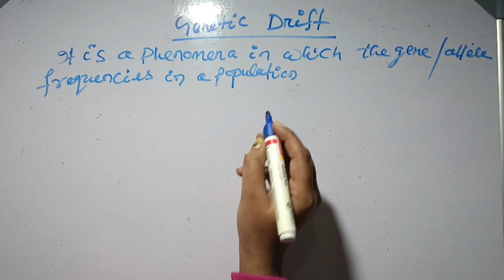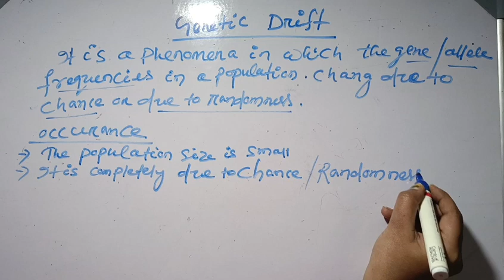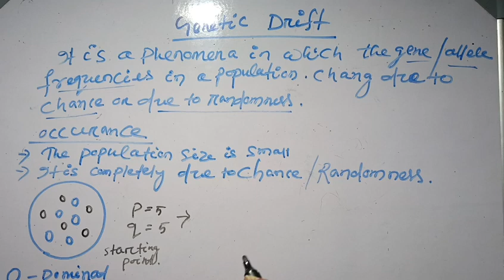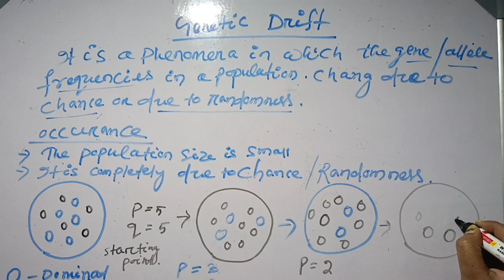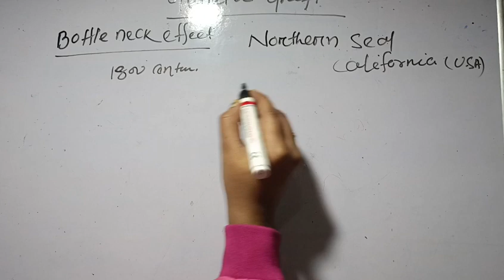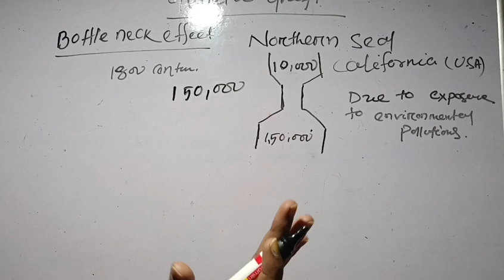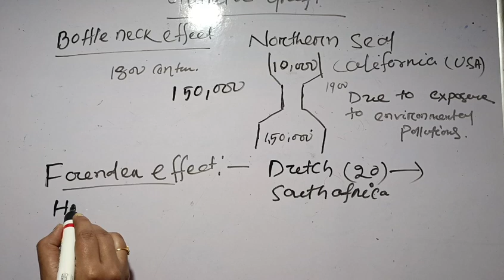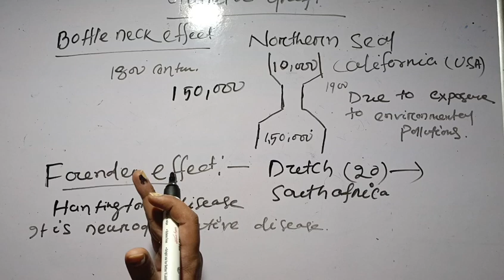LEC-7//GENETIC DRIFT//EVOLUTION//ZOOLOGY BY CHOICE